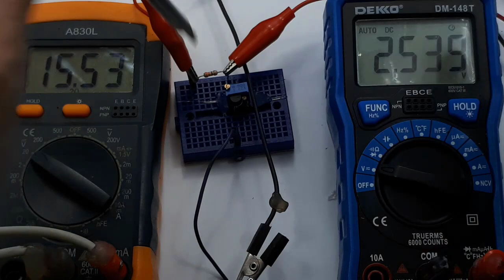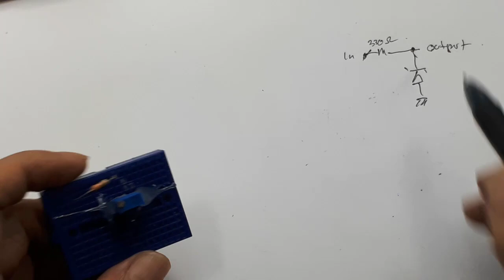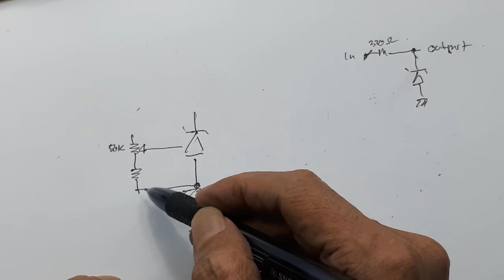TL431 Adjustable Zener ┃ Cara kerja zener adjustable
link pembelian :
1. TL431A TL431 TO92 Programmable Voltage Reference - Biasa
2. TL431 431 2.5V~36V 100mA Adjustable Voltage References SOT-23 Hottech
3. TL431C TL431 Precision Programmable Reference SOIC-8 Texas Instrument
4.TL431 431 Adjustable Precision Shunt Regulators SOT-89 SOT89 - Biasa
5. Original AZ431AR E43A TL431 Adjustable Precision Shunt Regulator SOT89
6. TL431 Adjustable Precision Shunt Regulator SOT23 TL431A - Generic Biasa
Video ini hanya men tes zener adjustable dengan menggunakan TL431.
Dan sedikit penjelasan cara kerja.

00:00 Radal05
00:12 Adjustable zener TL431
00:58 Test
02:57 Skematik